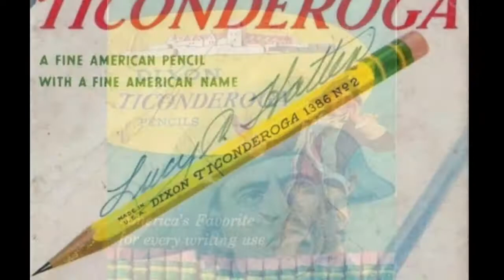Dixon Ticonderoga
Round by David Thaxton